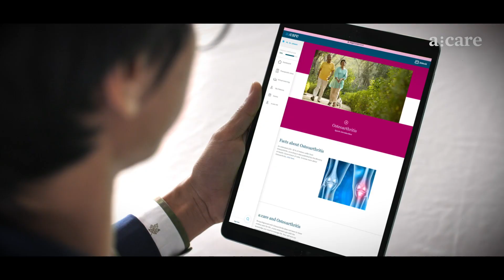Abbott acare Program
Abbott Industry Theater Session
Presented at the 1st IVF Worldwide Online Congress for Reproductive Medicine